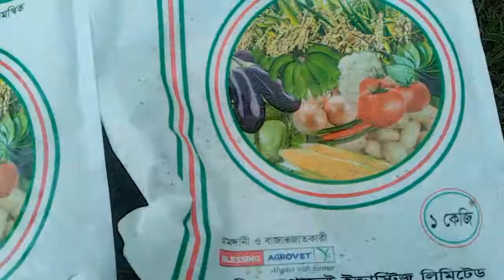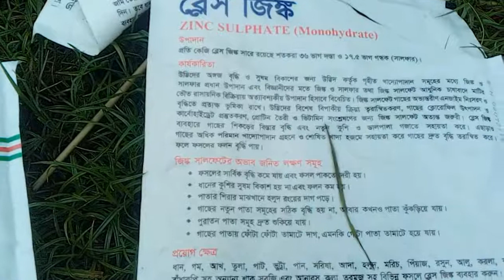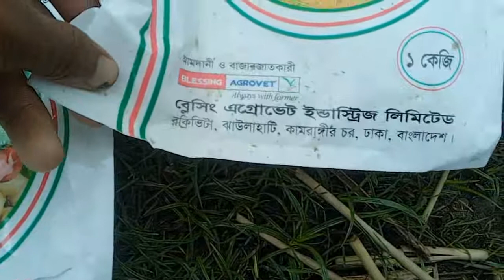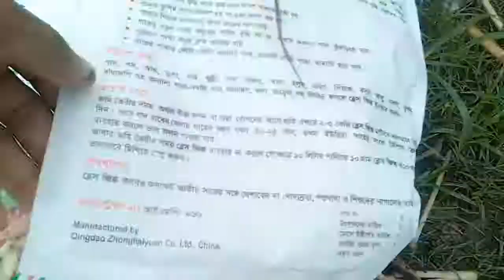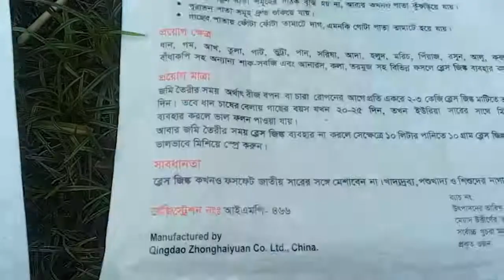ধানের ফলন বেশি পেতে হলে ব্লেস জিংক ব্যবহার করুন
আপনাদের সামনে ব্লেস জিংক সার নিয়ে হাজির হয়েছি,আমরা যারা ধান চাষ করি ব্লেস জিংক ব্যবহার করতে পারেন।চাষী ভাই,